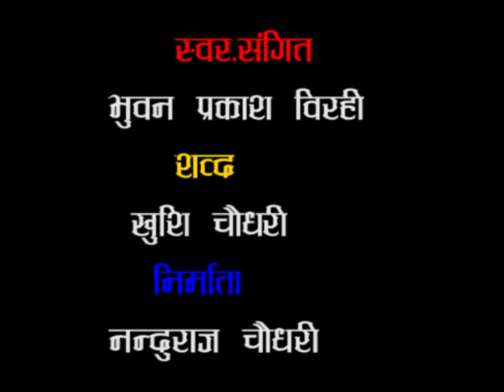New Tharu Song Fula Jaisin /Romantic Song Ft.Bhuwan Praksh Birahi,Nanduraj Chaudhary -2020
Song:- Fula Jaisin
vocal/Music:- Bhuwan Prakash Birahi
Lyrics:- Khusi chaudhary
Producer :- Nanduraj Chaudhary
Company :- champan sanskritik samuha Pvt.Ltd.